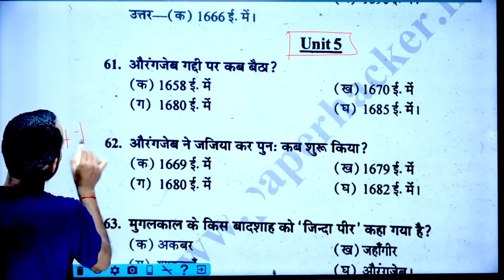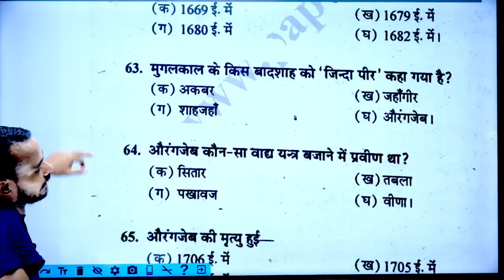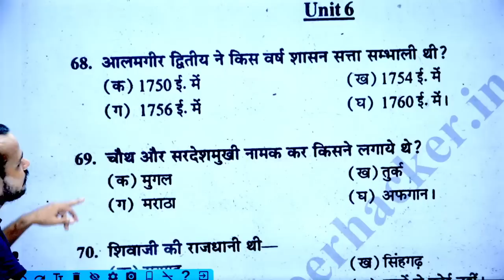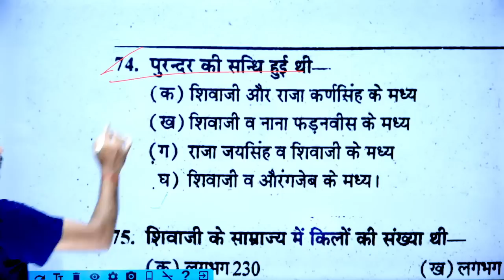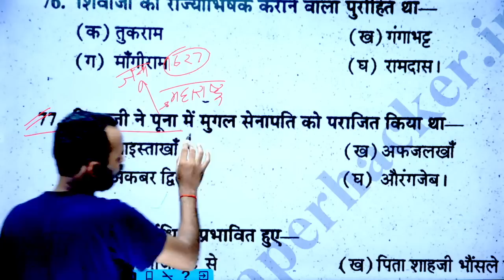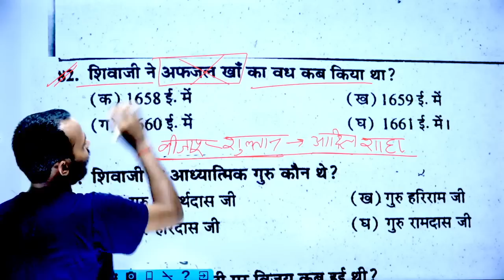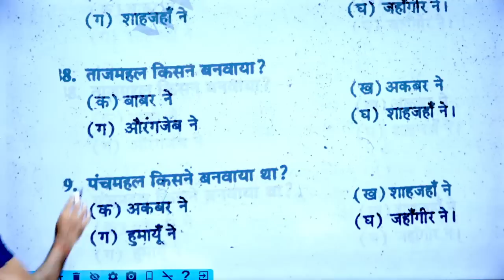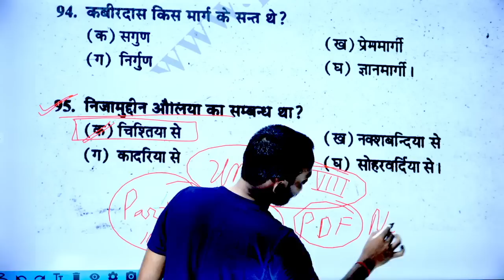BA 2nd Semester History | #2 |UNIT-5,6,7,8 MCQ Questions| Live 🎯 08:00 pm, history ba 2nd semester